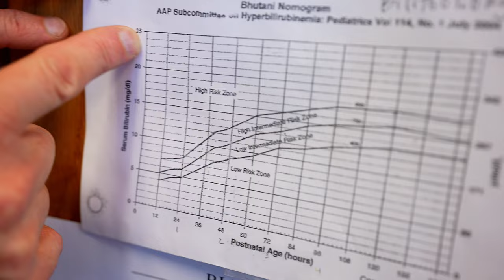13 DAY OLD BABY WITH JAUNDICE! (What New Parents Need to Know) | Dr. Paul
Learn all about high bilirubin, how to treat jaundice, and why it's so important to check and monitor these levels .